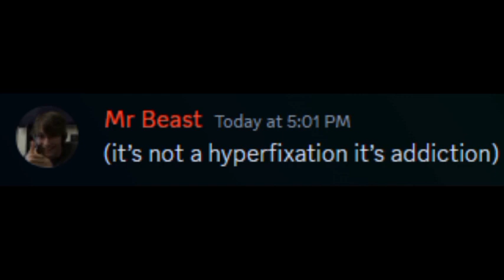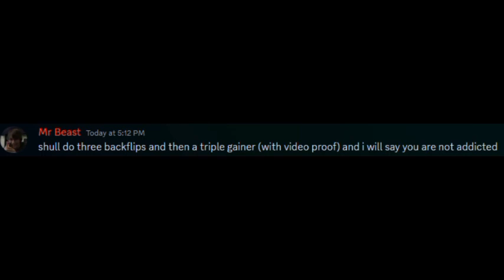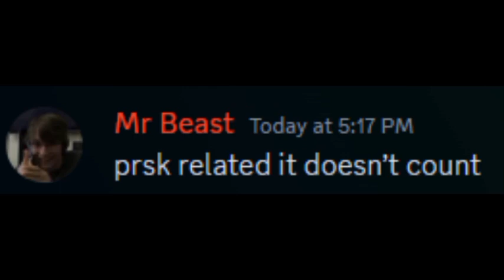Average Discord convo with my friends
This is a bit different from my usual upload but eh
Here's a look at the average conversation I have with my friends
(We usually do this)
I do not own the art in the beginning, nor does anyone else present.